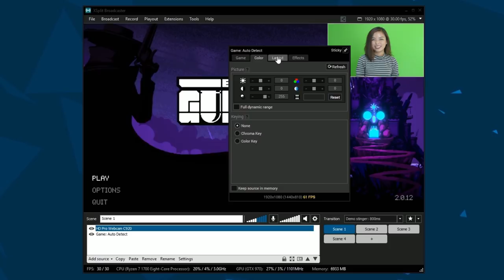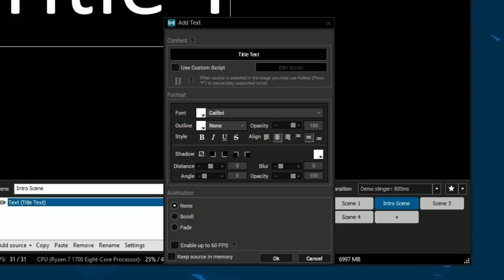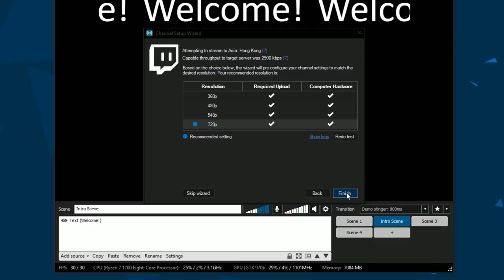How to Stream and Record PC Games with XSplit Broadcaster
Learn how to stream or record PC Games with XSplit Broadcaster.